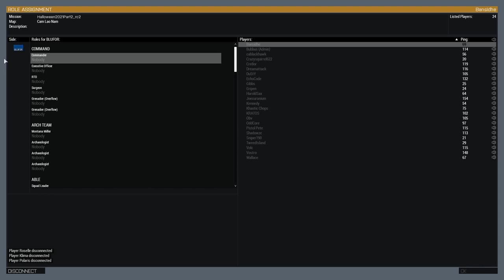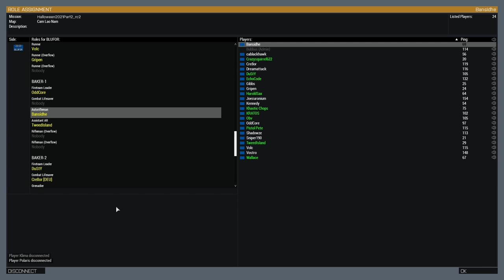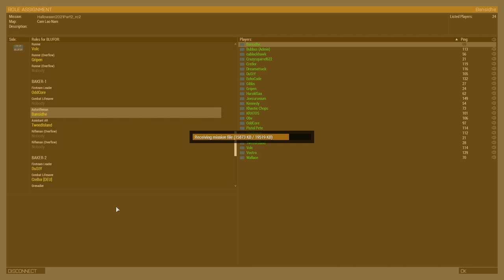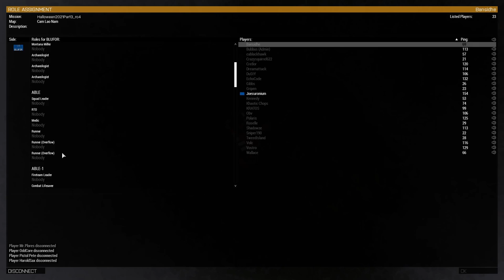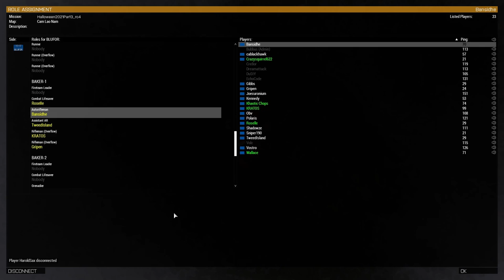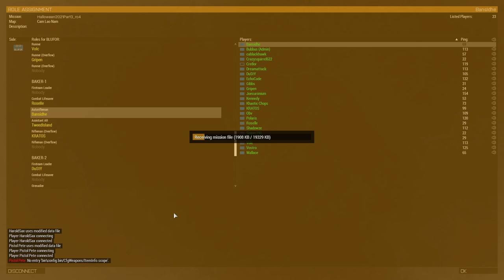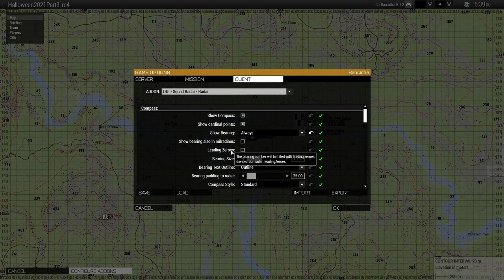Combined Arms | Montana Miller and the Heart of Darkness | Arma 3 (S.O.G. Prairie Fire)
Montana Miller has been dispatched to investigate newly discovered ruins in the jungles of French Tanoa. He will be escorted by the nascent Century Arms PMC, consisting primarily of WW2 & Korean War veterans.